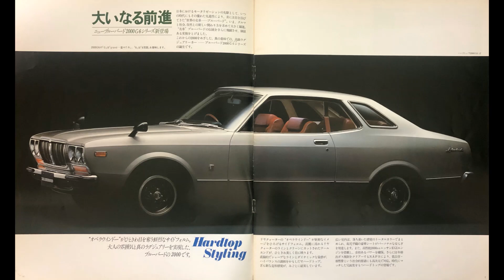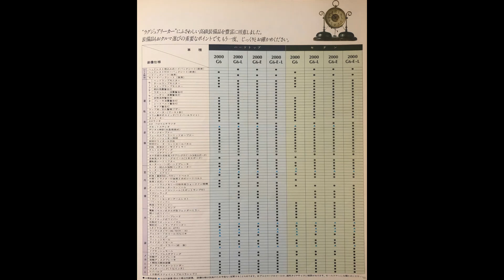Nissan Datsun Bluebird 日産 ダットサンブルーバード 2000 G6 旧車 カタログ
1976年 昭和51年 旧車カタログ Nissan Datsun 旧車 昭和レトロ